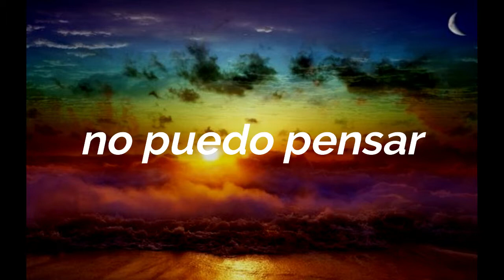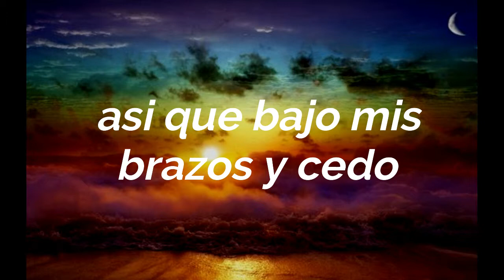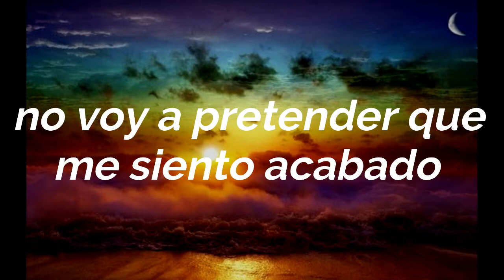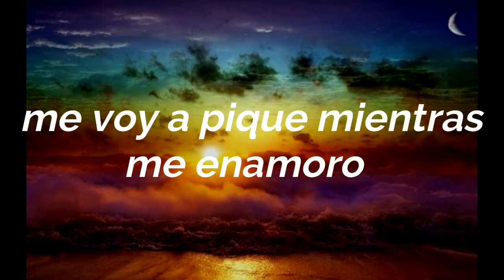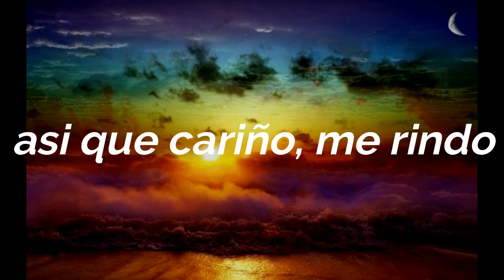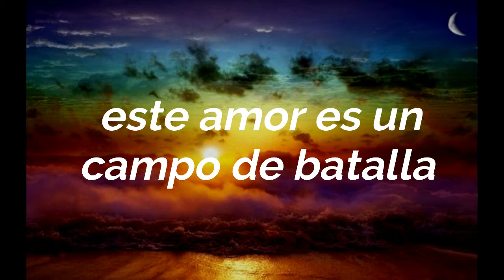Surrender - Alexander Bergil (sub. español)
"Mary Jane" por lo que leí significa marihuana y "bite the dust" es una expresión como de fracaso.

Canción: Surrender
Artista: Alexander Bergil